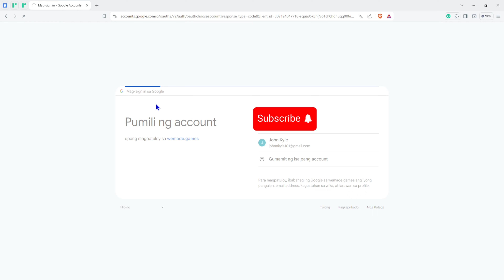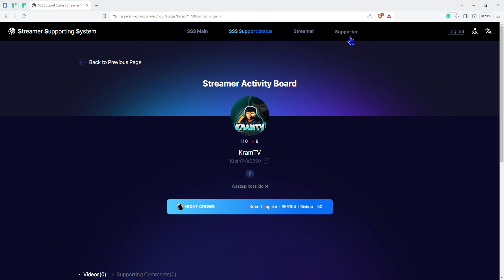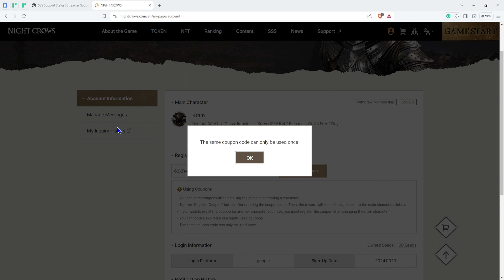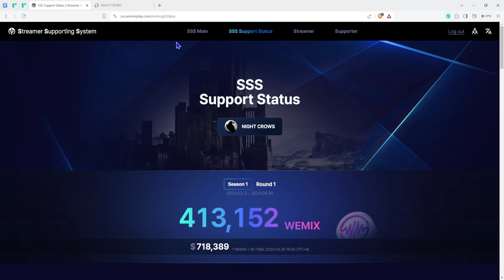HOW TO CLAIM COUPON FROM SSS | NIGHT CROW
STREAMER CODE:
KramTV#2390

PREREGISTRATION CODE:

IAMCREW
WEARECREW
KILDEBAT

If may tanong pa po kayo about sa game, feel free to DM me in my facebook page, instagram, tiktok or comment lang po kayo dito sa YT channel natin.